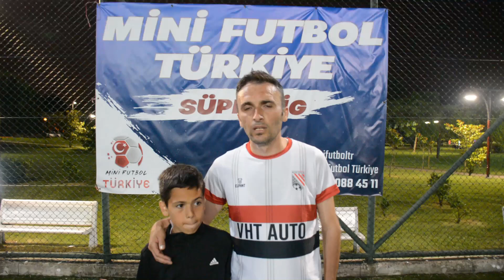Çoban Bakkal - Best Angeles / Kocaeli